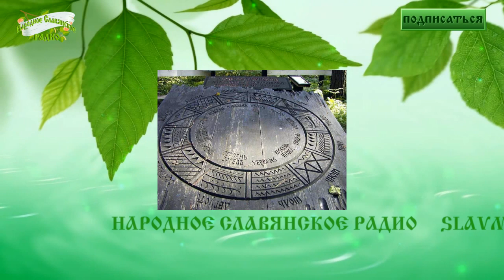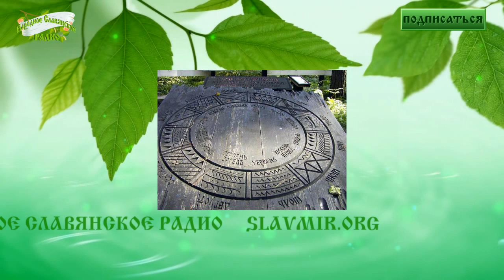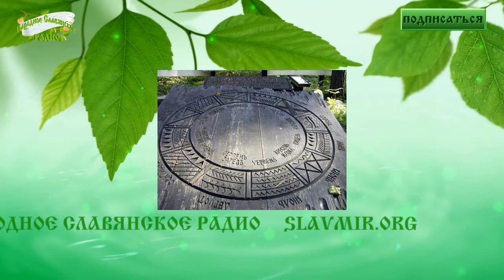Духовные практики славянских обрядов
Запись эфира 30 июня 2016 года в 20 часов по Москве, на Народном Славянском радио «Духовные практики славянских обрядов».

Главный соведущий — Сурияръ.

В завершающей череду встреч «Школы родовой мудрости» 7524 лета передаче мы рассмотрели вопрос о том, являются ли проводимые современными славянами обряды славления духовной практикой. А так же сообща поразмышляли — каким образом, следуя Кологодному обрядовому циклу, издревле принятому среди славян, можно оказаться в «Ладу с Природой» и что это значит.